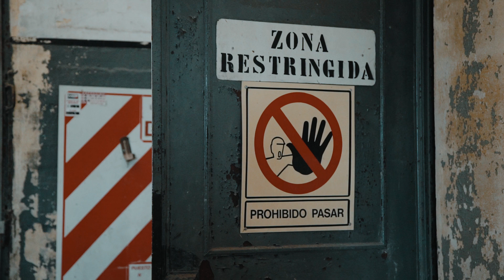Vídeo Entrada XV Años * Delfi * - 1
|| 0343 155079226 || insta: @unoseiproducciones ||FB: unosei